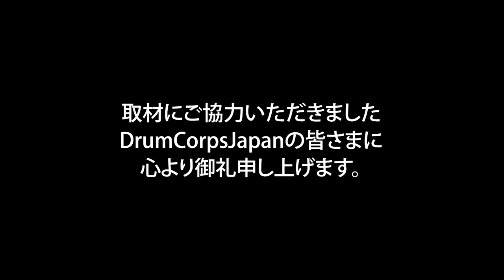2023 DCJ I&E Percussion Individual TD 5位 佐久間寛人